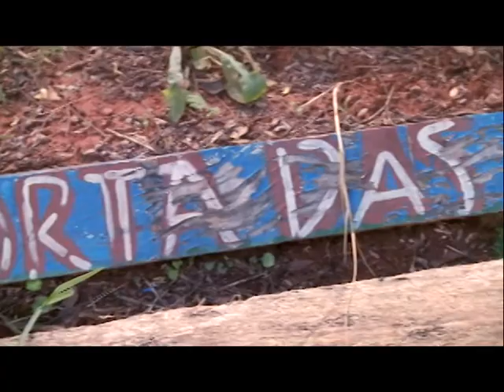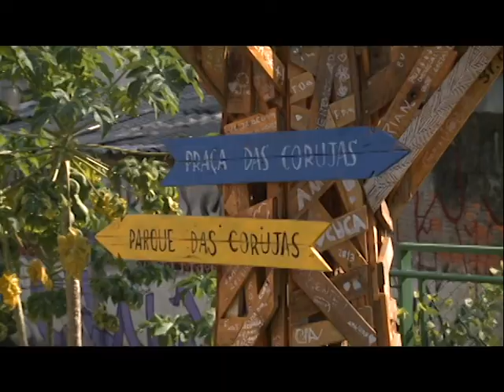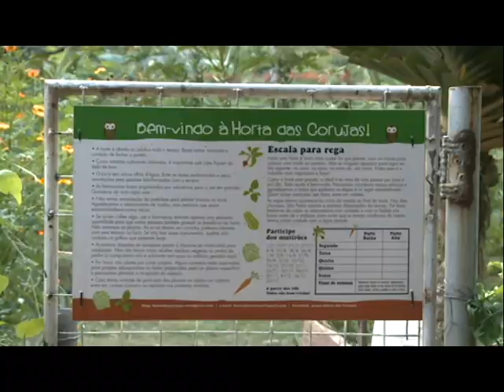HORTA URBANA - VT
Parte do programa Consumo Colaborativo
Exibido em 30/04/2014
Siga @pgconexao